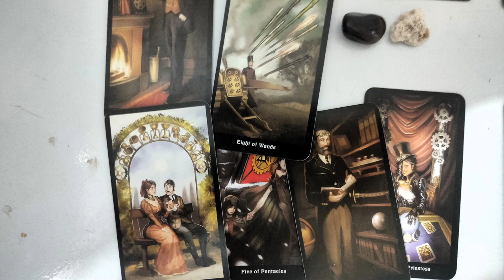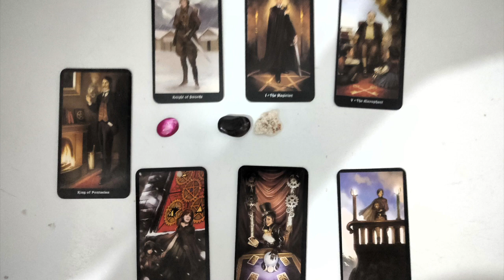Virgo Don't be Too Rigid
Your May tarot reading Virgo appears to be a microcosm of life.  Is it about wealth, love, control, submission, or maybe all?
In the past you had an important decision to make.  It may have been about a divine love and planning your life with them.  But I suspect that your plans are too rigid and maybe a little rushed.  We live in strange and changing times and we cannot be so rigid.
I suspect your turn to formal religion to explain what is happening, but the universe is urging you to look within yourself, to understand your own deepest psychology and that of others.
You see in the future you are going to feel like you are in poverty, but maybe this is more of a mindset than an objective situation.